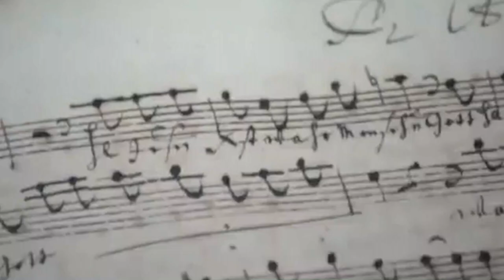TOP 10 Things to do in Leipzig, Germany 2023!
TOP 10 Things to do in Leipzeg, Germany 2023!

Leipzeg, Germany is an amazing place to visit in Germany. If you want to know top 10 what to do in Leipzeg or you need a travel guide, please keep watching.

Our bronze medal takes us to Leipzig's heart—the Old Town at number 3. Cobblestone streets wind like a labyrinth, revealing centuries-old architecture and hidden courtyards. With every step, you're transported back in time, connecting with history as you explore a tapestry of landmarks that have stood against the passage of time.

At number 2, let the city's musical soul serenade your senses. Leipzig is a symphony of melodies that span genres and eras. From classical crescendos to indie rhythms, you'll find yourself immersed in a sonic landscape that reflects the city's artistic depth. Allow the music to guide you through an auditory journey that resonates with every heartbeat.

And now, brace yourselves for our ultimate experience—the number 1 activity that'll steer you through Leipzig's captivating past: the City History Canal Sightseeing Tour on a Motorboat. Imagine gliding along Leipzig's waterways, each ripple telling a story of the city's evolution. This unique journey not only offers breathtaking views of architectural marvels but also invites you to become a part of the historical narrative.

But that's not all! It's an opportunity to navigate history while cruising through the waters of Leipzig, with the added flexibility to cancel ensuring your journey is smooth sailing.